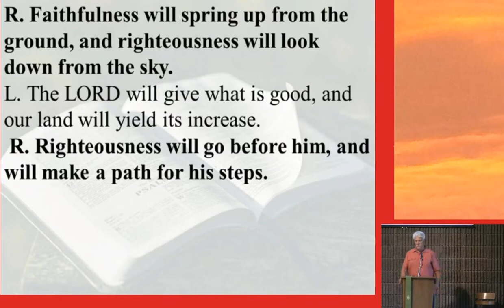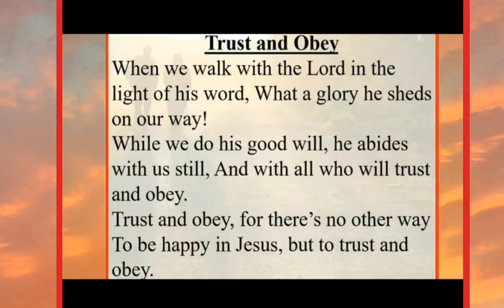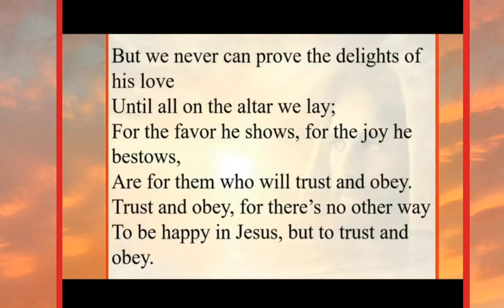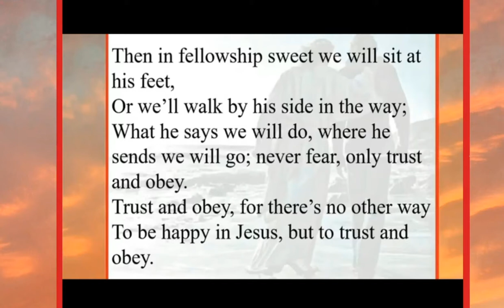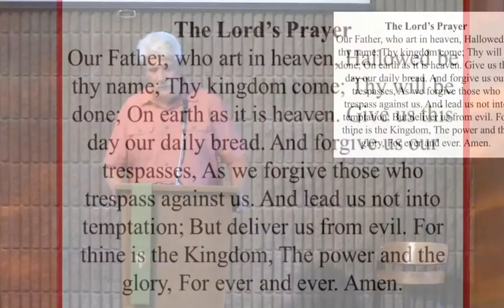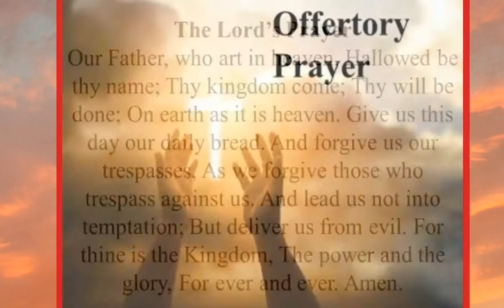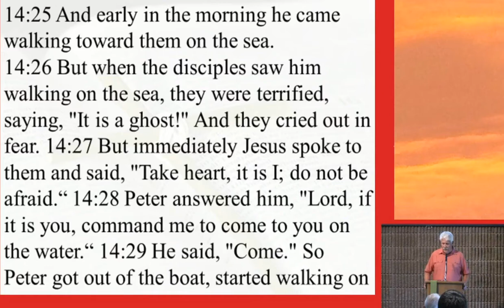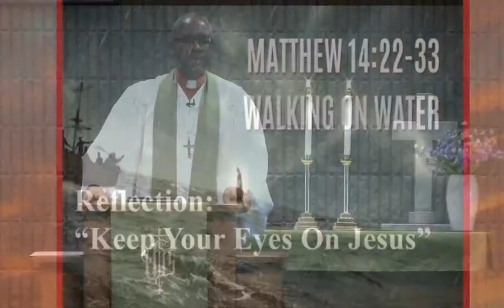Sunday Church Service, August 9, 2020